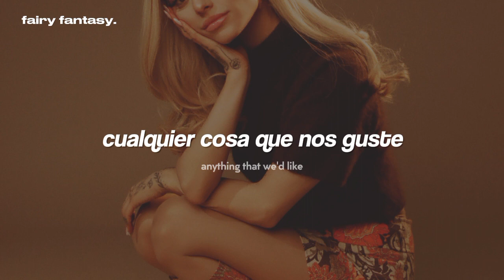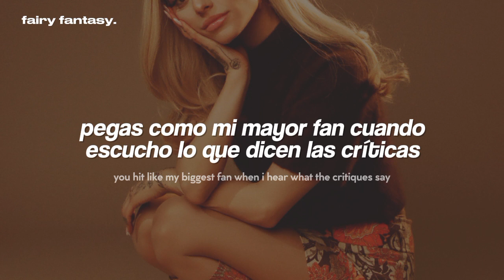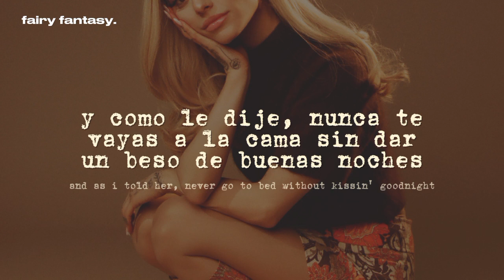Ariana Grande ft. Nonna - ordinary things『sub. español + letra/ lyrics』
Ariana Grande - ordinary things (Traducida al Español)

· · ·本· · ·
❝ letra/ lyrics ❞

Hmm

We could go pop all the champagne in California
We could have omakase in Tokyo if you wanna
Hypothetically, we (We) could do (Do)
Anything that we'd like
We could hit up all the slopes in matching snowsuits
We could hang out at the Louvre all night if you want to
We could spend every dime
But I don't want (Want) anything ('Thing)
But more time

There's never gonna be an ordinary thing
No ordinary things with you
It's funny, but it's true

You hit just like the first sip of wine after a long day
You hit like my biggеst fan when I hear what the critiquеs say
You hit just like a green light when I'm stuck runnin' real late
I don't need no diamonds, just your time

Ordinary thing, ordinary things with you
Ordinary thing, as long as I'm with you

[Outro: Marjorie Grande]
And when he'd come home and I'd see him, when he first gets off that train
It was like God almighty arrived
It was like seein' daylight
I mean, I could've packed up and left a million times
You know? It's not that we never fought
You can overcome that
You know? It-it's very easy
And as I told her, never go to bed without kissin' goodnight
That's the worst thing to do, don't ever, ever do that
And if you can't, and if you don't feel comfortable doing it
You're in the wrong place, get out

ariana grande, ordinary things, eternal sunshine, subtitulada al español, traducida al español, traducción, subtítulos, subtitulado, lyrics, recomendaciones, búsquedas, TikTok